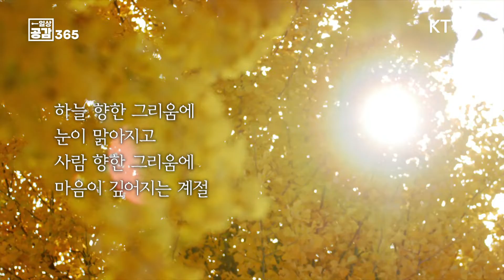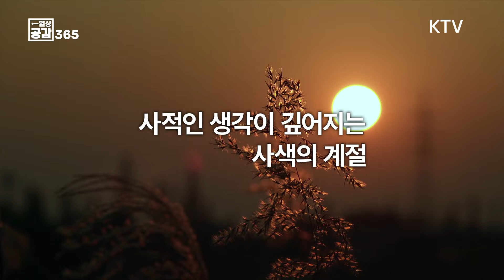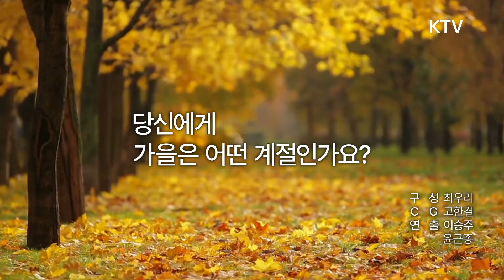올 가을, 이 영상 하나로 정리할게요 [일상공감365]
겨울을 준비해야 하는
조락(凋落)의 계절

누구에게나
오고가는 계절이지만

그 계절을 지나는 방법은
각양각색

당신에게
가을은 어떤 계절인가요?